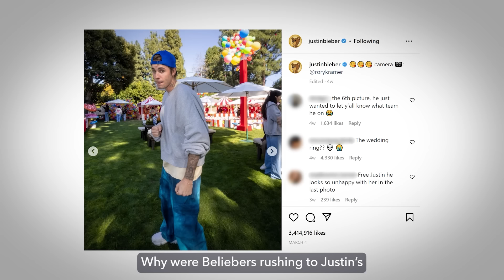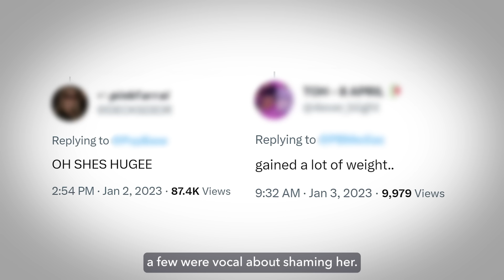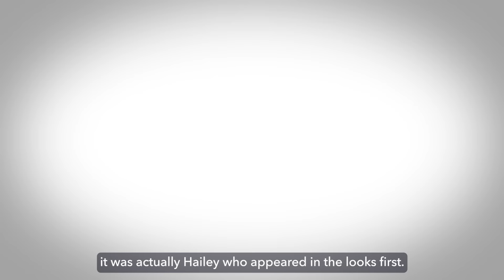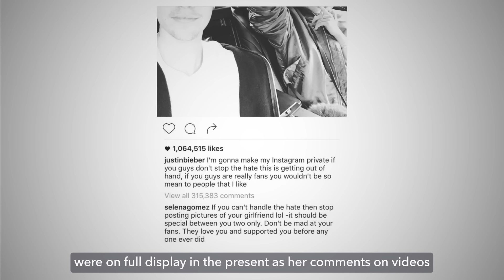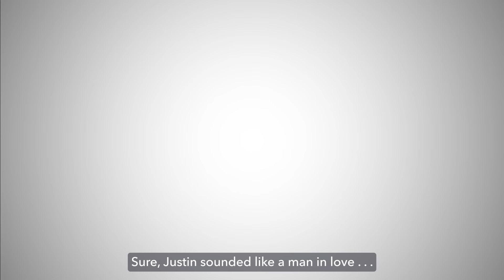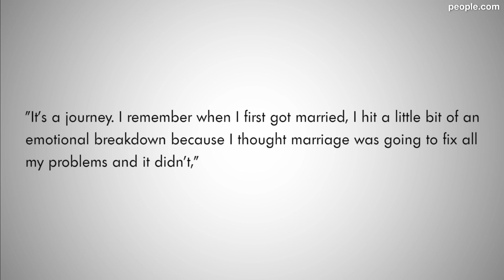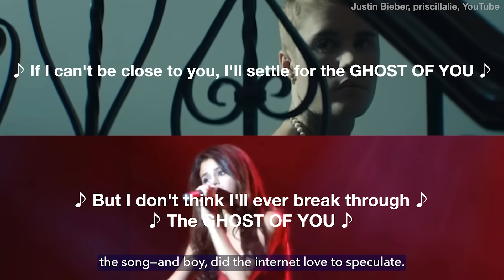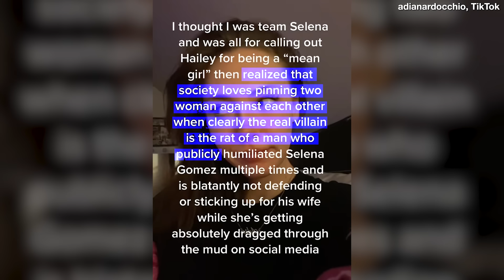Hailey Bieber's Past EXPOSED, Internet REVEALS What She Did 10 Years Ago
Install Raid for Free ✅ IOS/ANDROID/PC and get a special starter pack with an Epic champion ⚡️ Kellan the Shrike ⚡️

Why were Beliebers rushing to Justin’s social media to lend a helping hand? Recent shady behavior between Hailey Bieber and Selena Gomez has the internet furious. Fans are taking a second look at all the times Justin appeared unfriendly to Hailey. And an even closer look at Hailey's surprising past. This time, the internet discovered something new. Were Jelena fans really onto something after all this time? Why are we back to TeamJelena vs. TeamJailey?

[Music Licenses]
Code: 4GO3QSSPKGWIYAES, BXFGNEXQQ7PVZXT2, ZJNWZI8DG9J0ZUV6
INTVONMNPLYIU5KJ, JI20K7VXDOAPUU5Y, AKAT46BWFYEYXTXT, 1RICNZNEQQ13YUCE,
JZRB3DD2RQJU2MEF, LUDIHCQLFKJVSI8A, OTS901REJEYBAJIA